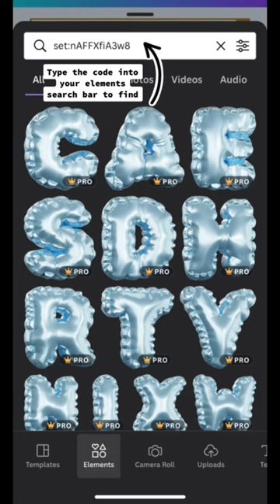Hidden Fonts Found In Canva Elements - Balloon Fonts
These hidden fonts are found in Canva elements. These Balloon fonts are great when designing invitations, creating milestone posts, or just for fun!